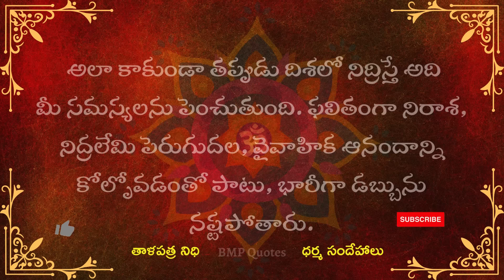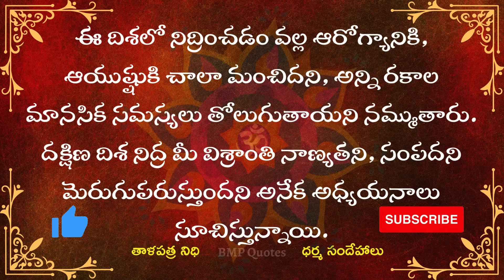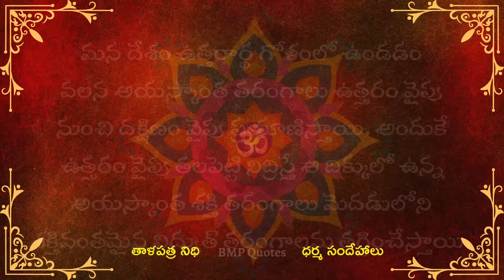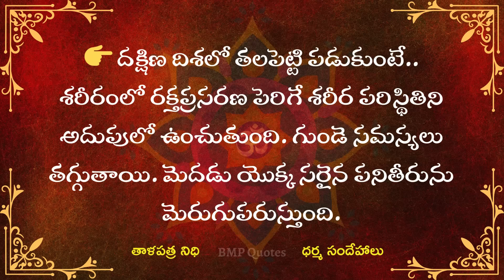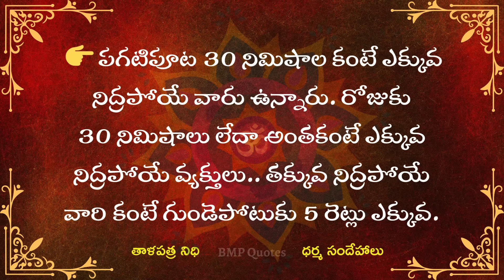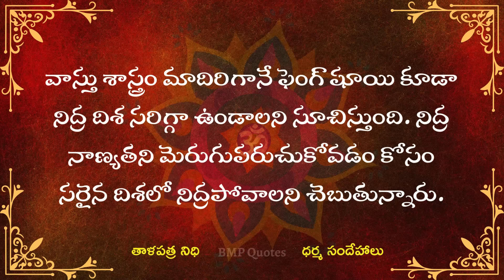ఏ దిశలో తల పెట్టుకుని నిద్రిస్తే మనకు శుభం | Dharma Sndehalu | తాళపత్ర నిధి | జీవిత సత్యాలు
ఏ దిశలో తల పెట్టుకుని  నిద్రిస్తే మనకు శుభం | Dharma Sandehalu | తాళపత్ర నిధి | జీవిత సత్యాలు | Motivational Quotes
పుట్టుమచ్చలు వాటి ఫలితాలు | dharma sandehalu telugu || jeevitha satyalu telugu
ఈ పేర్లు ఉన్న స్త్రీలు కోడలిగా వస్తే అత్తింటికి డబ్బే డబ్బుధర్మసందేహాలు

|| శివుడు ఈ సమయంలో ఏమి కోరిన వెంటనే ఇచ్చేస్తాడు || Lord Shiva gives what is asked for at this time immediately || dharma sandehalu  telugu  ||

దర్మ సందేహలు
Telugu Devotional
దర్మ సందేహలు
natural health tips
money earning
interasting quotes telugu
motivational quotestelugu
good health intelugu